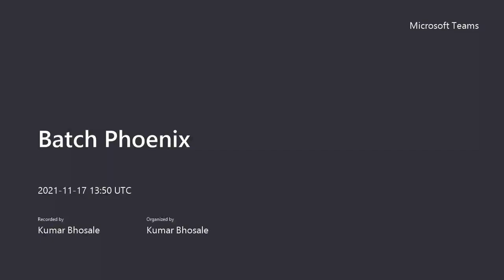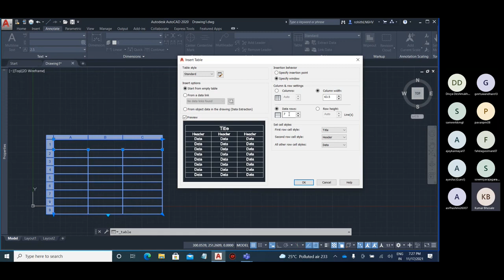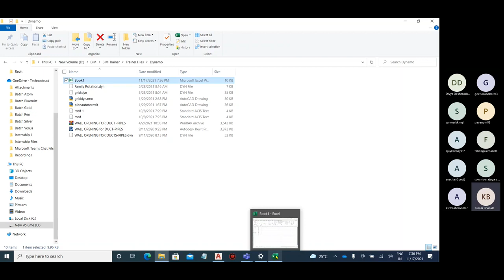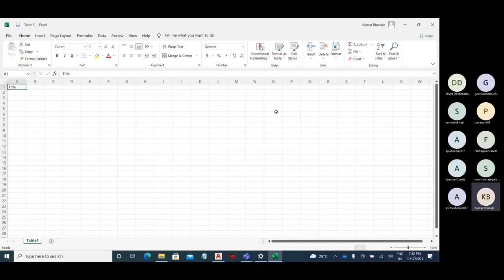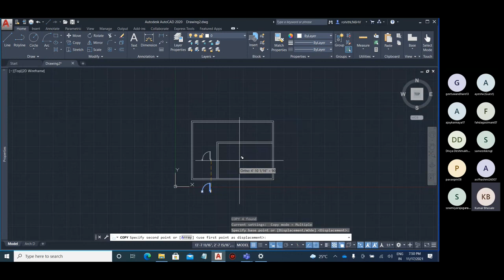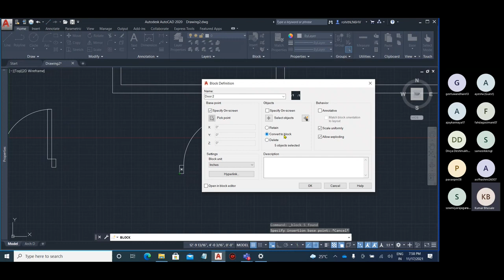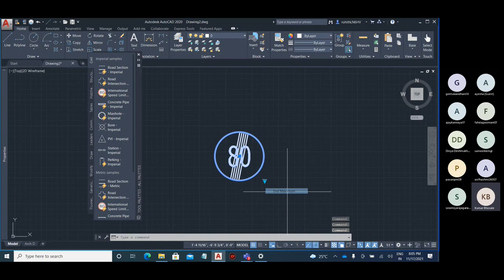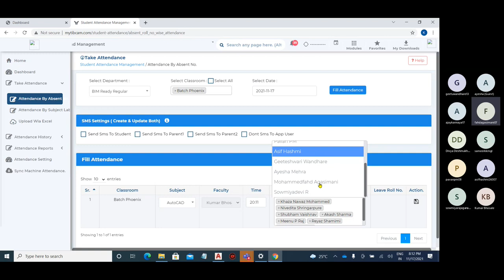AutoCAD Part 11#autocad